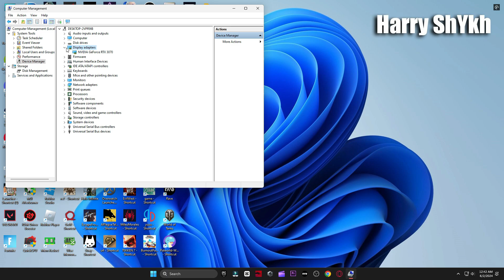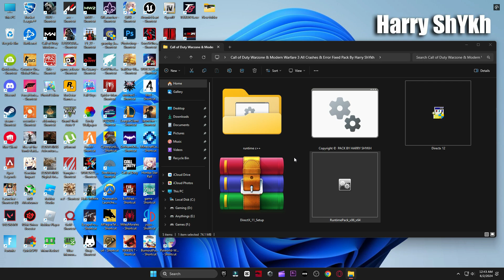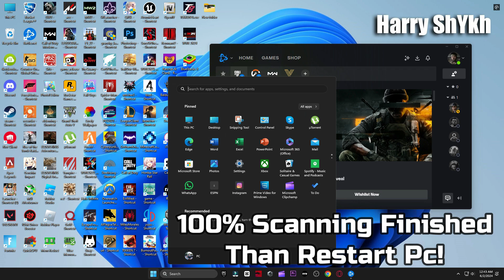Warzone 3 & Modern Warfare 3 How to Fix Crashing,Freezing,Directx Error & No supported adapter found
In this i will show you Call of Duty Warzone 3 & Modern Warfare 3 Season 5 How to Fix Crashing,Freezing,Directx Error,All graphics adapters failed to initialize & No supported adapter found,No supported DXGI adspter were found in PC.All Crashing & Errors Fixed.

My Computer (PC) Specs:
CPU: Intel Core i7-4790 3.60GHz
GPU1:GTX 1080 8gb
GPU2: AMD RX 570 4gb
RAM: 16 GB
Motherboard: ASROCK-Z87 PRO 3
Power Supply: EVGA 80 Plus Bronze 850W